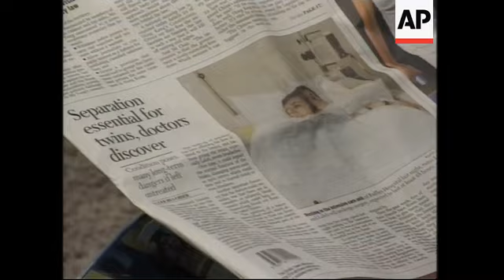Operation begins to separate Iranian sisters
1. Exteriors of Raffles Hospital
2. Various reporters in hospital lobby
3. Dr Keith Goh, Lead neurosurgeon walking past reporters
6. French surgeon, Dr Pierre Lasjaunias, being given sticker after SARS temperature check, entering lift

File
7. Various shots of twins

8. Iranian press and embassy official sitting and waiting
9. SOUNDBITE: (English) Reza Rezai, Second secretary of the Iranian embassy in Jakarta:
"It was just a short telephone call to them. They were very hopeful about this operation and they were very optimistic and they said after the operation we hope we start a new life, our future."
10. Cutaways
11. SOUNDBITE: (English) Dr. Prem Kumar, Spokesman at Singapore's Raffles Hospital:
"The second stage of the unprecedented surgery to separate conjoined Iranian twins Ladan and Laleh Bijani started today at 8.45pm with the twins in good spirits."

12. Set up shot of Carson
13. SOUNDBITE: (English) Dr Benjamin Carson, Johns Hopkins neurosurgeon:
"There are going to be multiple crucial points because every part of the operation is really very vital. In the beginning, when the plastic surgeons designed the scalp flaps, that's crucial in terms of being able to do reconstruction in the end if the flaps break down then everything we did would be in vain. And then again taking the bone out, and again because it's very thick and complex in some of the places in which it's joined, we can run into some significant problems there. The vascular anastomosis creating the new channels, not only does that need to be done rapidly by the vascular surgeons, but it needs to be done very correctly, and one thing that I really need to point out is the anesthesia. Anesthesia for conjoined twins is very, very complex. Coupled with that is that they're going to be in the sitting position."
14. Cutaways

STORYLINE

Surgeons in Singapore have begun a marathon operation to separate a pair of 29-year-old Iranian twin sisters joined at the head - a procedure that could kill one or both.

An international team of 28 doctors and about 100 medical assistants will participate in the surgery, which will last at least 48 hours and could take four days.

After a lifetime of compromises on everything from when to wake up each day to what career to pursue, Ladan and Laleh Bijani said they preferred to face the dangers of the surgery rather than continue living joined.

The twins had said they wanted to walk into the operating room as a sign of courage, but they were brought in by wheelchair shortly after 10:00 am (0200GMT) because they were too tired to stand.

The operation will mark the first time surgeons have tried to separate adult craniopagus twins - siblings born joined at the head - since the procedure was first successfully performed in 1952.

The lead neurosurgeon, Dr Keith Goh, told reporters as he arrived at the hospital on Sunday morning that he and his
wife had the morning praying for the twins.

Ladan said on Saturday that she and her sister would spend the hours before the operation reading the Koran and performing ritual Muslim ablutions.

The sisters each have a 50-50 chance of survival, said Dr Benjamin Carson, a Johns Hopkins neurosurgeon from Baltimore who's one of six international experts assisting in the surgery, but he said he expected the surgery to be a success.

The US$288,000 cost of the surgery is being underwritten by Raffles Hospital in Singapore, and the doctors' fees are being waived.

The twins will remain seated throughout the operation.